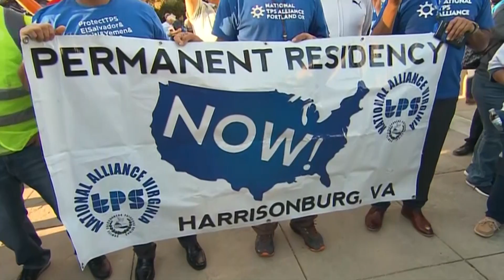Trump administration ends temporary protected status for migrants